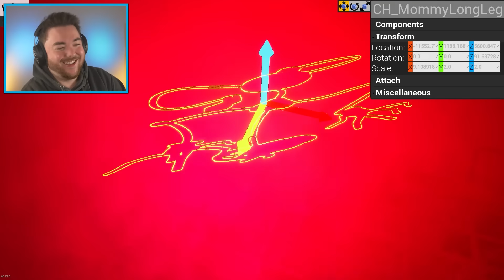WHAT HAPPENS IF MOMMY LONG LEGS MEETS CATNAP!? | Poppy Playtime Chapter 3 Gameplay (Mods)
What’s up MA DUDES! How is it going today? Today we are going to be playing Poppy Playtime Chapter 3 WITH MOMMY LONG LEGS!!! Yup, we are using a mod to bring Mommy Long Legs BACK and put her in the new game. She is going to meet Catnap, Huggy Wuggy, Dog Day, and even Miss Delight. We are going to see what happens and what new powers she has in this new game! My buddy and personal modder Kokokso made this Poppy Playtime Chapter 3 hack and it allows us to fly around and find hidden out of bounds secrets, to make our own secret endings, and now we can bring in Mommy Long Legs! We are going to try to break everything, glitch things out, and make our own funny moments along the way! Join me on this amazing and exciting adventure as we discover what happens when we use a mod to BRING BACK MOMMY LONG LEGS!!! Enjoy.

Channel Link: @kokosko